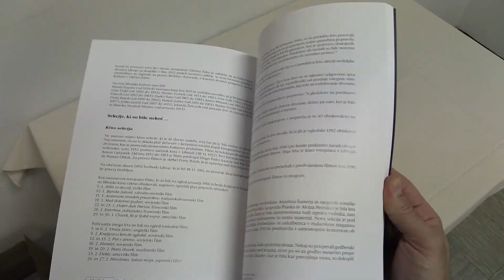90 let Kulturnega društva Svoboda Liboje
90 let Kulturnega društva Svoboda Liboje